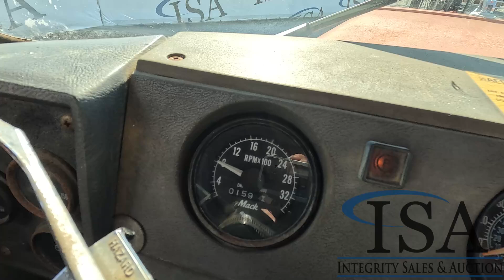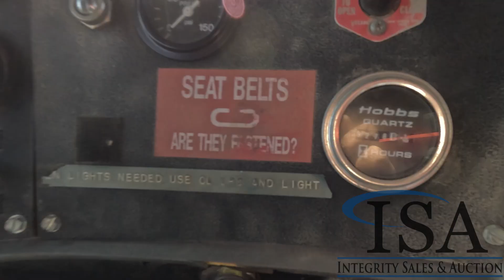38232 - 1988 Mack DM690S Water Truck Will Be Sold At Auction!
1988 Mack DM690S Water Truck Will Be Sold At Auction! for all the auction details!